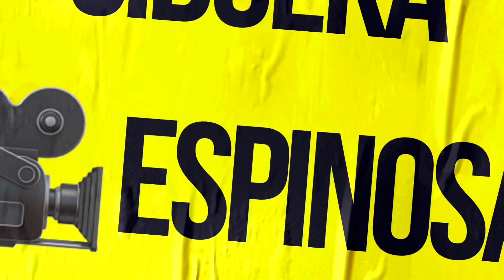"Recorriendo la Calle María Eugenia de Hostos: Historia y Encanto en Cada Esquina".Ciudad Colonial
Bienvenido a "Sidueka Espinosa” donde podrás disfrutar de Culturas, Viajes, Historias, Pueblos, Aventuras también puedes ver entrevistas.
Muy pronto haremos entrevistas Hablando de políticas,música, analizamos y debatimos también interés
general.